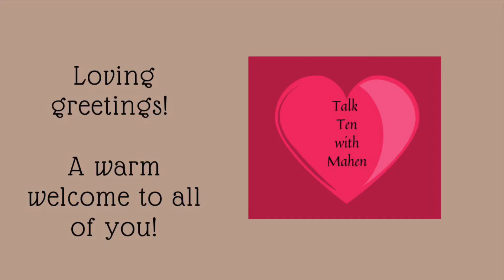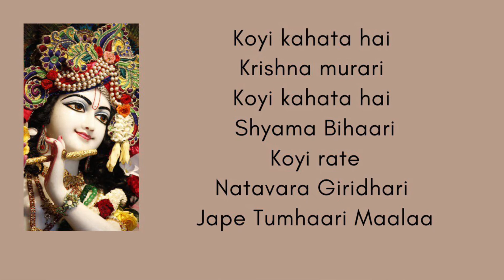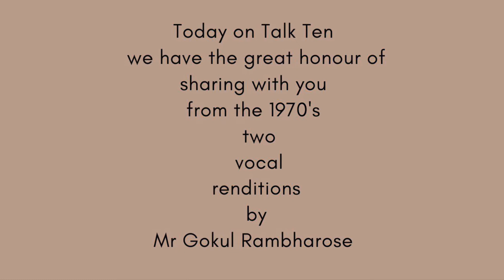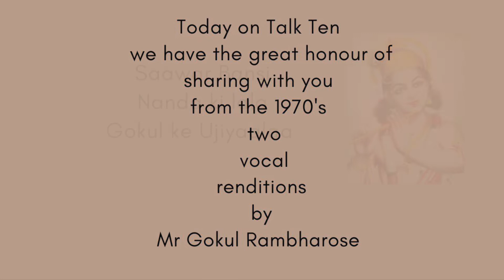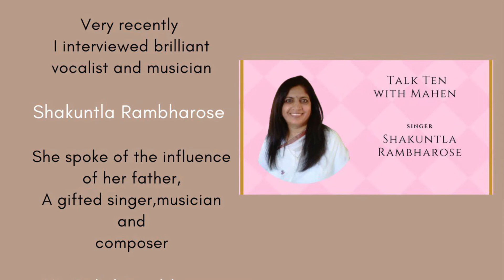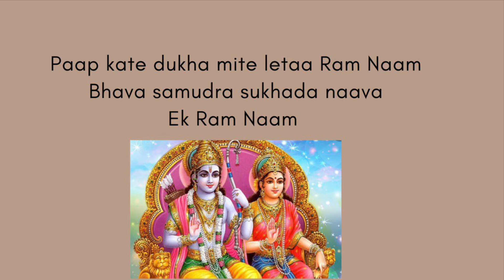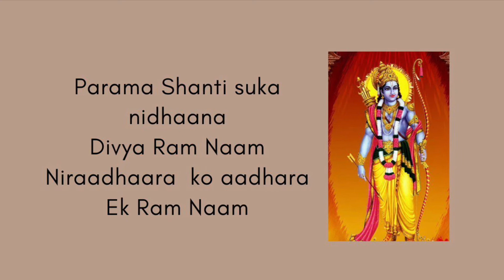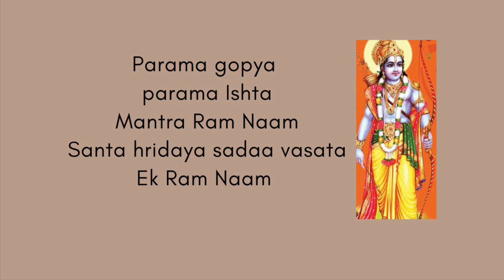Mr Gokul Rambharose - Singer and Composer-Talk Ten with Mahen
Father Rambharose
Lead singer at the Divine Life Society in the early days
Father to Shakuntla Rambharose
South African devotional singer
Bhajans from the Divine Life Prayer Book
Saaware Bansi
Prema mudithe
Hosted by Mahenthri Pillay